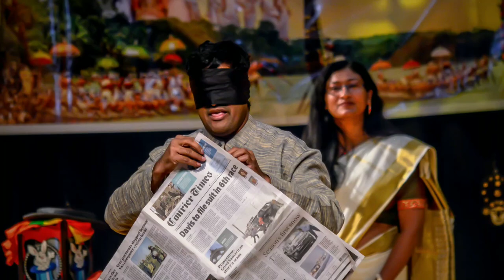KACT - Onam 2019 Celebration | South Windsor, CT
The grand and exciting Onam celebrations hosted by Kerala Association of Connecticut On Oct 5 2019.

KACT was started with the purpose of encouraging people with ancestral origin in Kerala to form an effective and cohesive group.